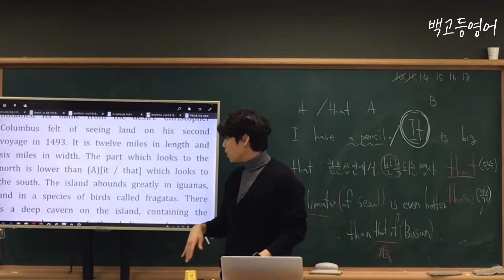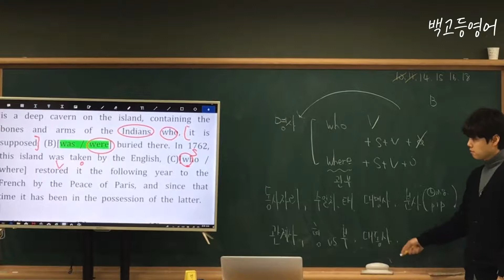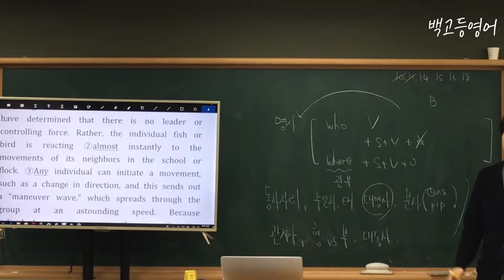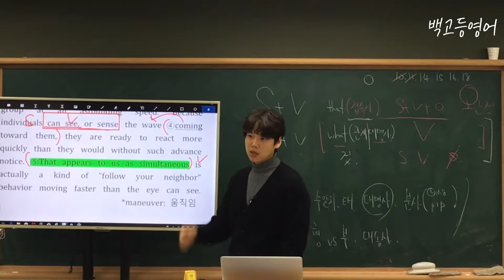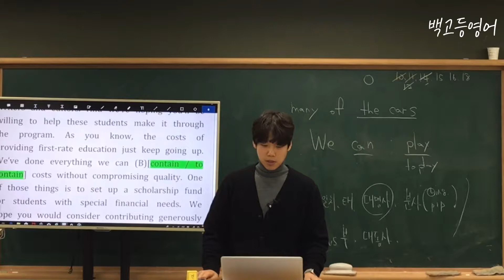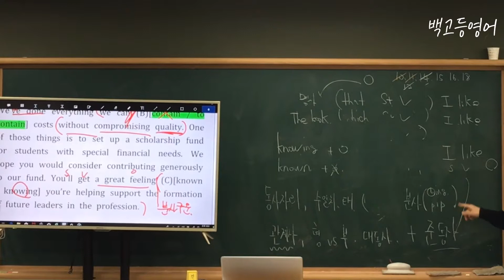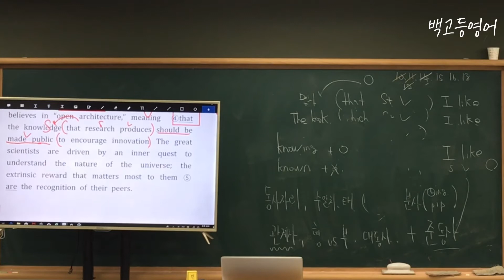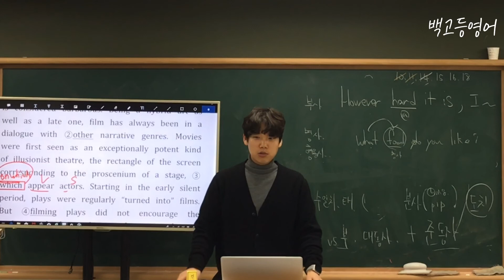백고등영어 / 평가원 어법 기출(2)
어법을 잘하는 학생은 1.5배로

잘 이해 안되는 학생은 반복